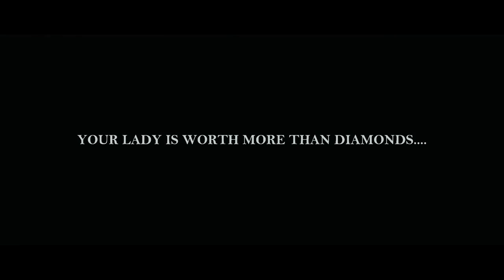BLACK DIAMOND Official Trailer